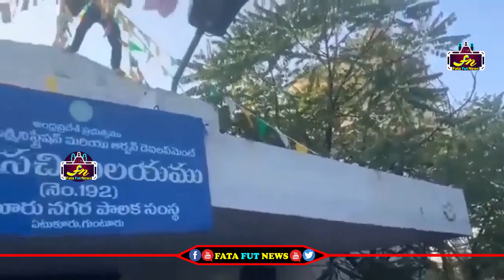వైసీపీ సచివాలయం మీద జనసేన జెండా ఎగరేసిన వణుకు పుట్టిస్తున్న జనసైనికులు | Janasena Vs Ycp At Guntur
Watch#